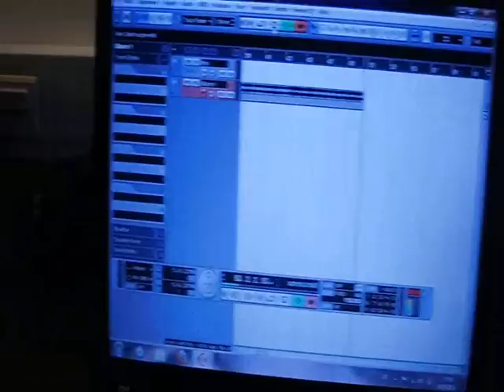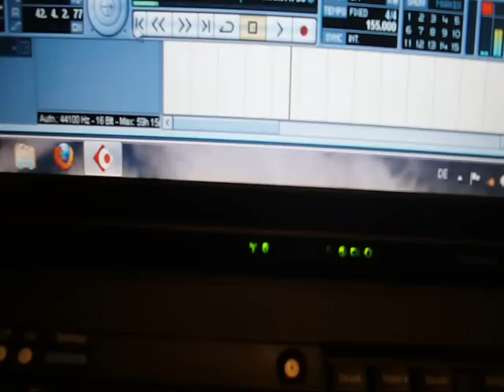Tom Chaot Podcast 4 - Studio-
Recording our new Song feat. Timmi R. on Drums

"Feel your Misery"
Song Release 3.7.2011